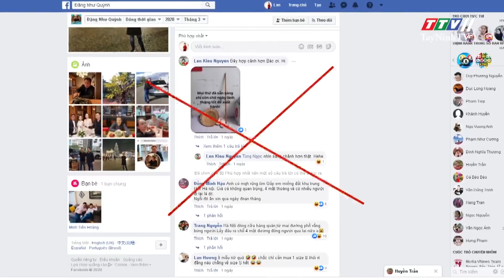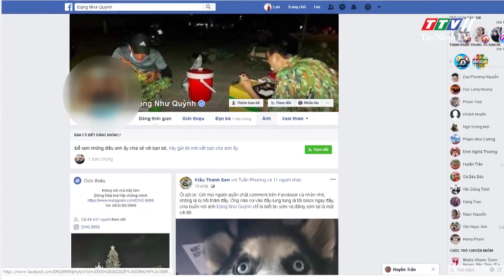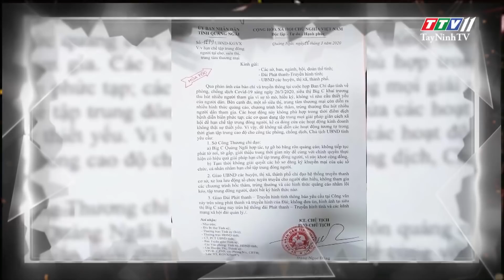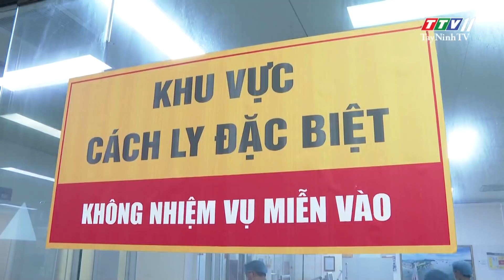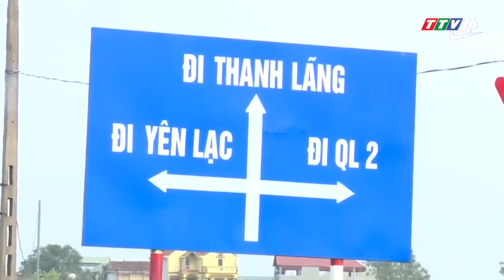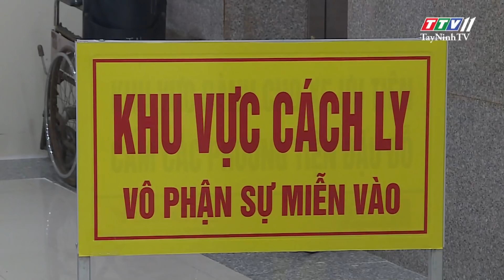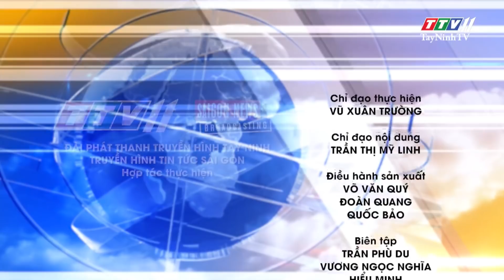24h Chuyển động 29-3-2020 | Tin tức hôm nay | TayNinhTV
24h Chuyển động 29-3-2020 | Tin tức hôm nay | TayNinhTV

24H NÓNG
- Bắt nghi can đổ xăng đốt phòng trọ người tình
- Bắt giữ siêu trộm chuyên cắt khóa đột nhập nhà dân
- Xử phạt tài khoản đăng tải 216 bài viết sai sự thật liên quan đến dịch bệnh Covid-19
- Khai trương siêu thị giữa lệnh cấm tụ tập: Go! sẽ đi về đâu?
- Không khí ở Hà Nội và Tp.HCM sau lệnh cấm tụ tập đông người
- Sẽ không có 1.000 ca mắc covid-19 đến 31/3
- Hỗ trợ doanh nghiệp và hộ kinh doanh bị ảnh hưởng do Covid-19
- Rèn sức khỏe chống Covid-19 qua điệu nhảy corona
- Nhộn nhịp chợ bò lớn nhất Bình Định
- “Bắt chân” chào nhau để phòng dịch Covid-19
- Màn chào hỏi thú vị của đoàn bác sĩ Cuba ở Italy
- Lúc này, vì sao phải ở nhà?
24H NÓNG
- Thanh niên chạy xe máy phóng nhanh, vượt ẩu và cái kết kinh hoàng
- Hy hữu vụ tai nạn giao thông xảy ra trước ống kính phóng viên
- Những chiến sĩ trẻ xông pha chống dịch